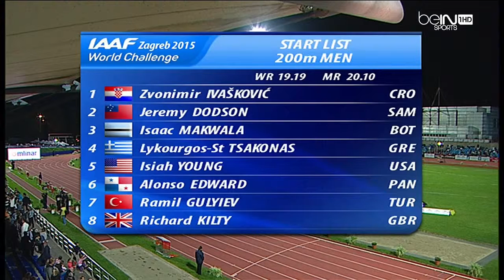Ramil Guliyev 19 88s 200m NR IAAF World Challenge Zagreb 2015 1